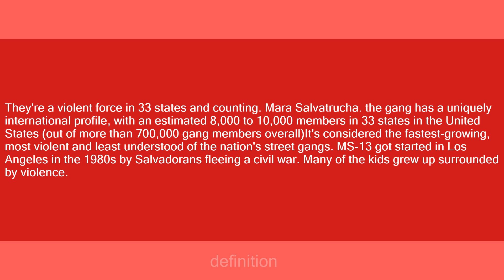MS 13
Slang flashcards: